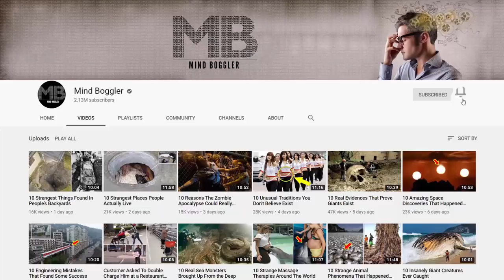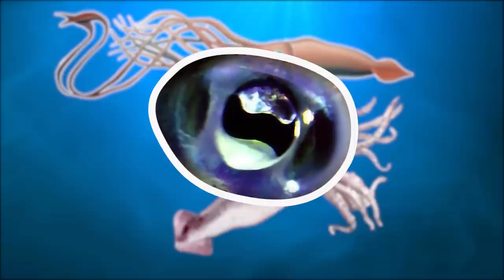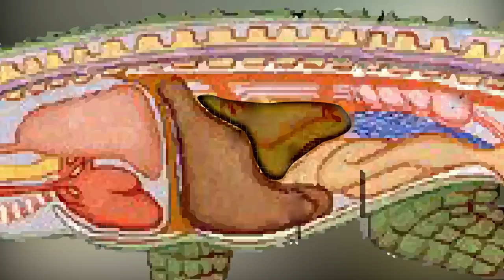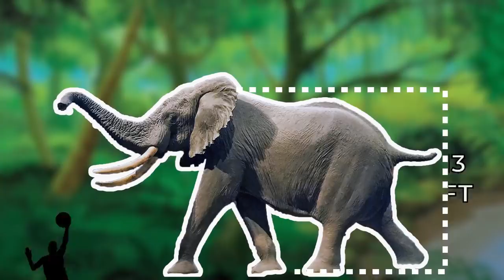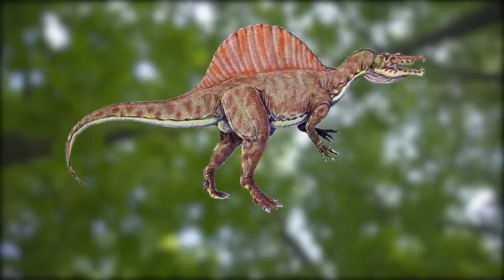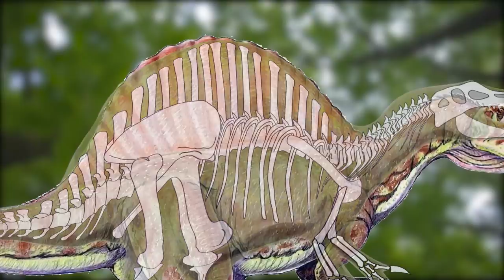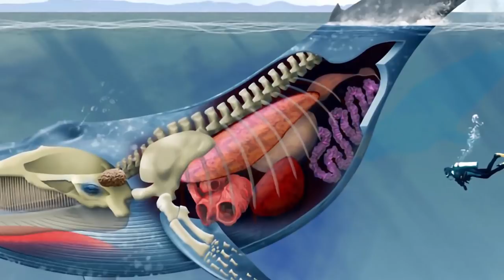10 Largest Animals Ever Discovered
The Earth is a big place, and surely it inhabits big things. From absolutely enormous man-made objects to the colossal wonders of Mother Nature, cradling the sheer sizes of extra ordinary souls that reminds you, How Small is your size in this stretched universe? SO Yes, size does matter!